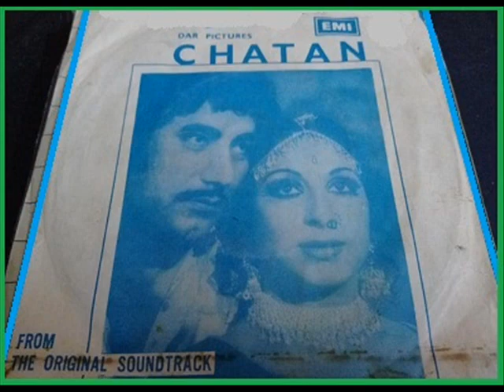Chatan - 1976 - Rukhsana Ghaznavi - Ho Sut Panja Khich Ley@SureelayGeetpakistani